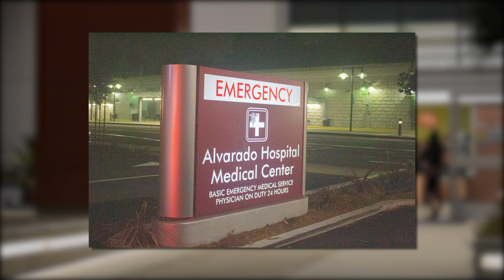The death of Dylan Hernandez: what we know so far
Dylan Hernandez, 19, is dead after an incident following a fraternity event early Thursday morning.

Police responded to Tenochca hall after his roommate found him unresponsive and without a pulse.

Harsimran Sandhu, 18, lived on the same floor as Hernandez. This is his firsthand account.